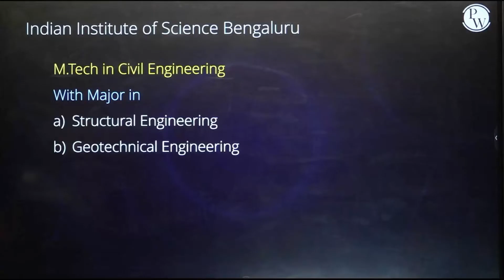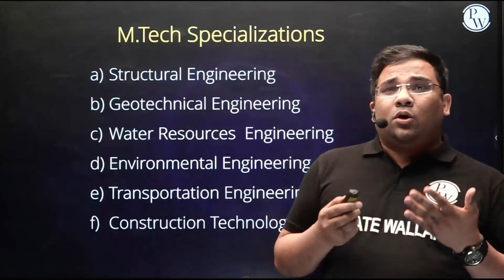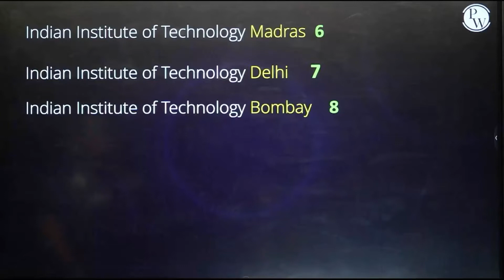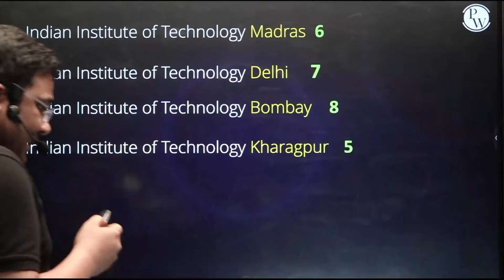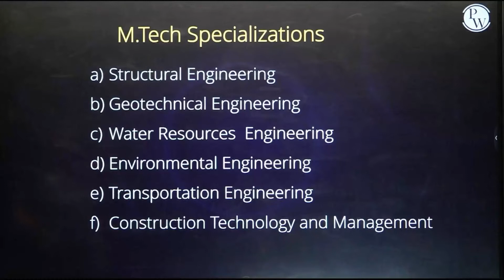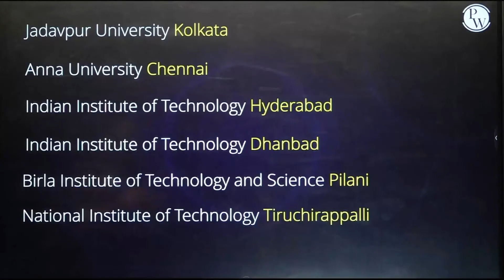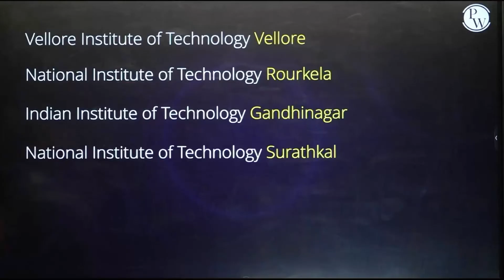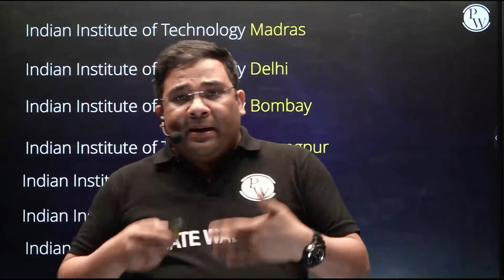Top Colleges for M.Tech In Civil Engineering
Looking to pursue an M.Tech in Civil Engineering? We've got you covered! Join us as we explore the top colleges offering exceptional programs in this field. From prestigious institutions to specialized courses, this video will help you make an informed decision for your academic journey.